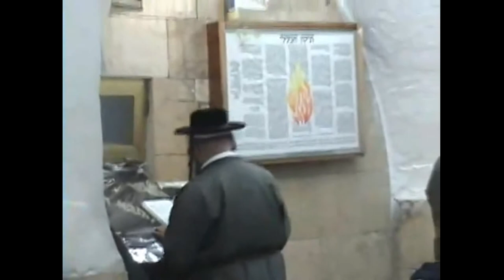मुंडन मूंड़ना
मुंडन मूंड़ना सिर शेविंग बाल केश लोम बाल काटना मूंड़ना ऊन कतराना बाल बनाने का प्रकार केश विन्यास